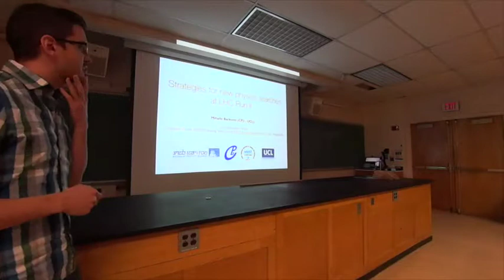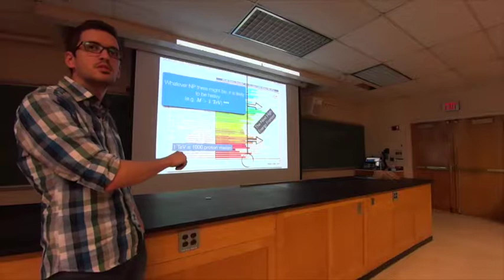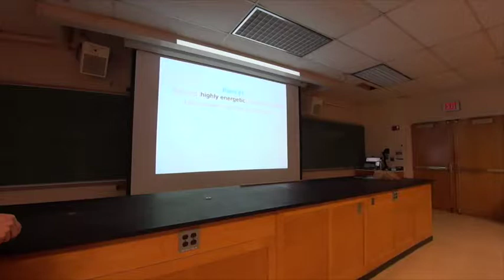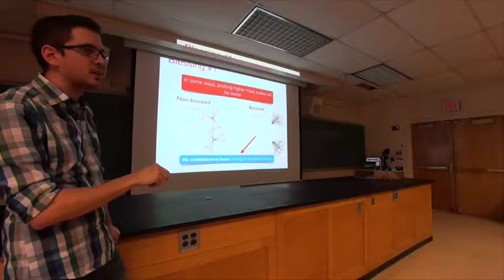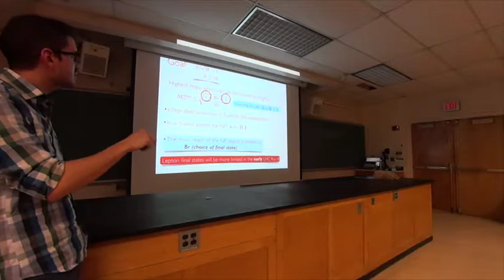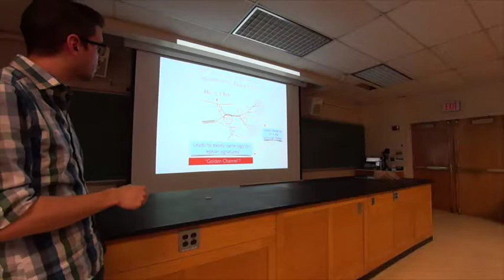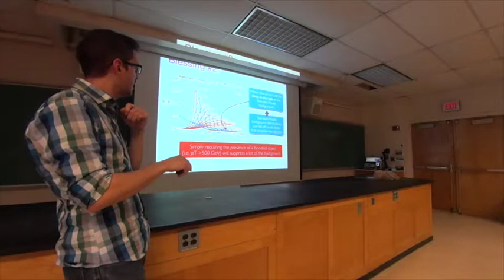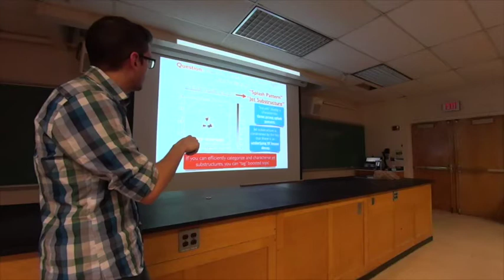“Strategy for New Physics Searches at the LHC Run II.”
Mihailo Backovic
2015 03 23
Centre for Cosmology, Particle Physics and Phenomenology
Université catholique de Louvain
Belgium

Abstract:
"LHC Run II at 14 TeV is around the corner, with data collection expected to begin in the Spring of 2015.
A natural question to ask at this moment is what are the best ways to search for possible new physics at the high energy frontier?
With the energy scale of new physics possibly in the multi-TeV range, we are forced to confront new, previously un-explored kinematic regimes.
“Conventional wisdom” about what constitutes the most sensitive search strategy for new physics will inevitably fail at the LHC Run II.
Consideration of novel observables and re-invention of strategies which were sub-optimal at Run I can lead to new ways to study the TeV scale.
I will discuss several examples where traditional (Run I) search strategies for new physics will result in a less than optimal reach for new physics at the TeV scale, and propose ways we can improve the ability of the LHC Run II to search for new physics at the TeV scale. “